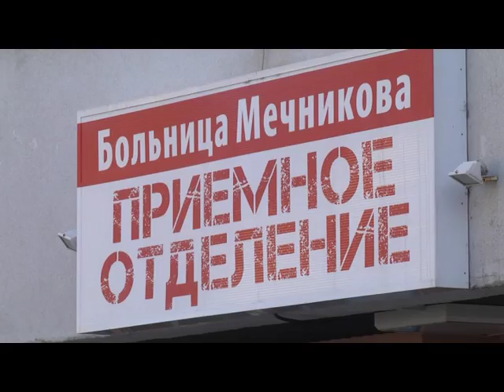Патрульный из-под Мариуполя в тяжелом состоянии в больнице Днепра